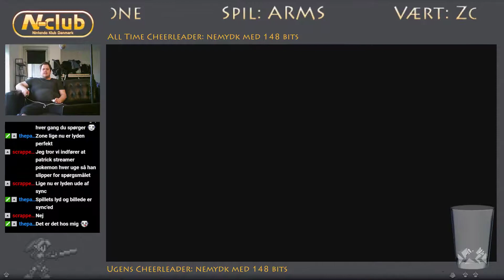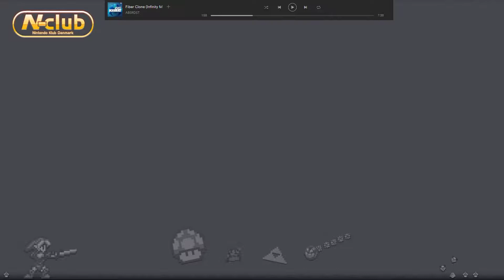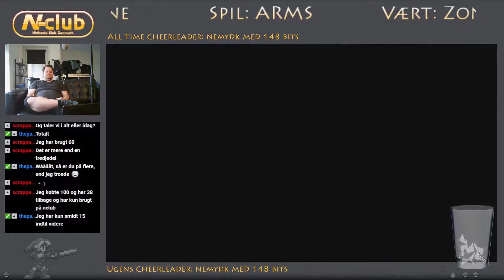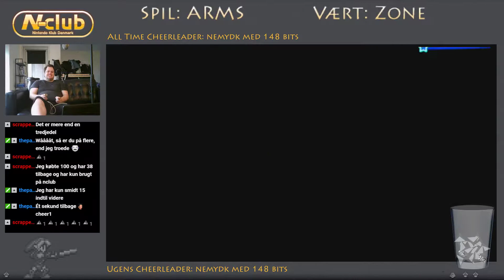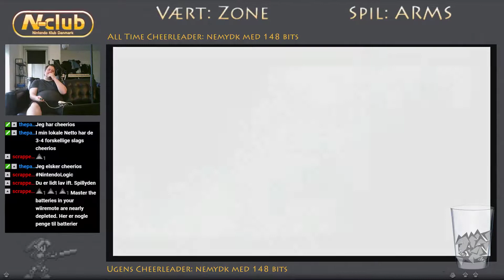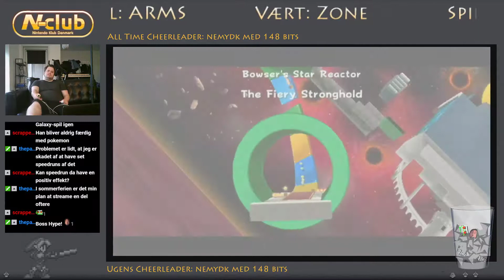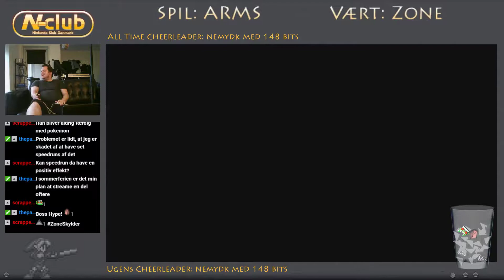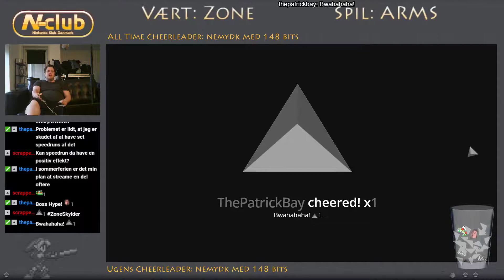Super Mario Galaxy - Zone på eventyr #2